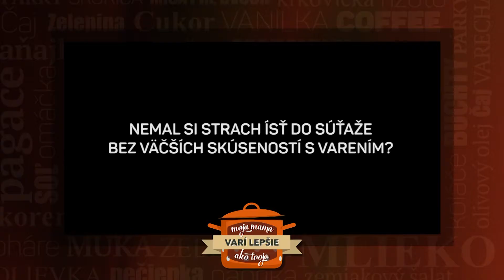Frajer Danky Strculovej má doma v kuchyni fullservis (MOJA MAMA VARÍ LEPŠIE AKO TVOJA)